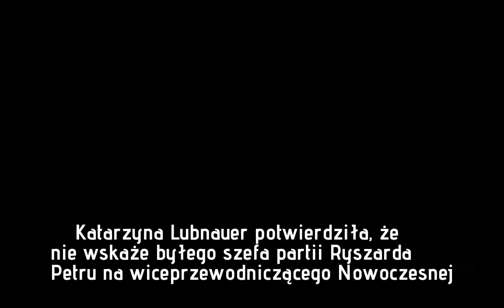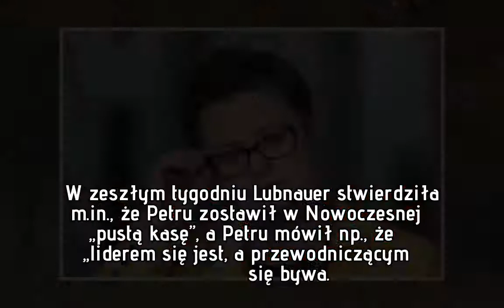Lubnauer: Nie wskażę Petru na wiceprzewodniczącego Nowoczesnej